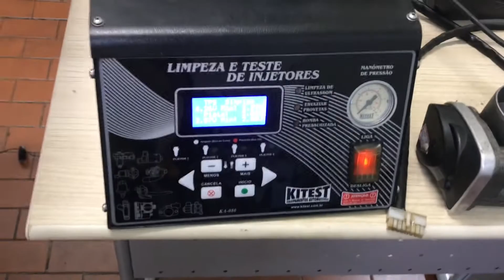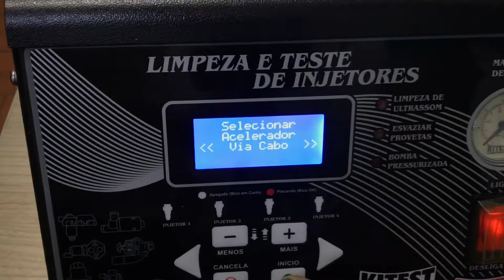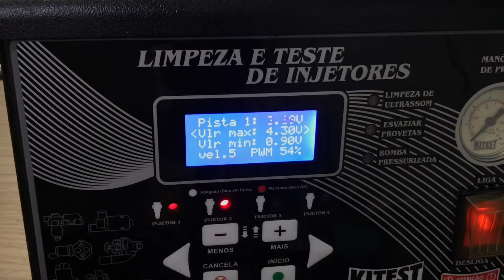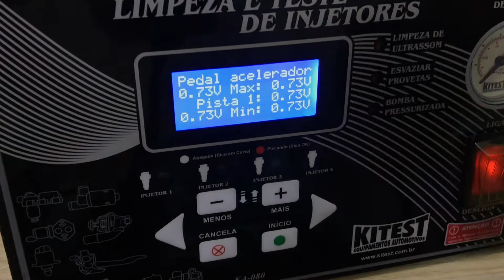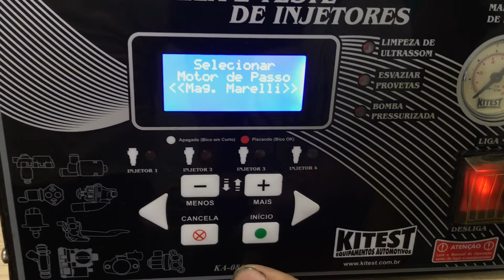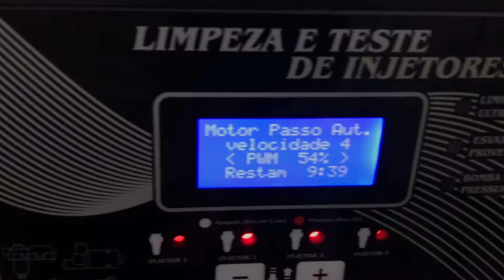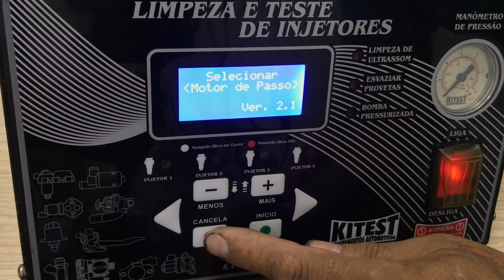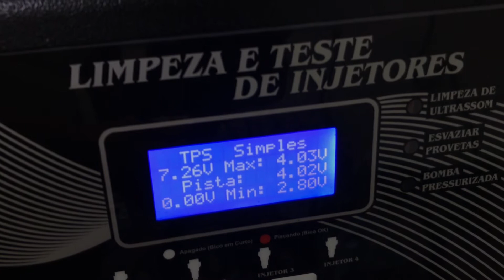Como aprender Injeção eletrônica: subsistema de controle de ar como um bom profissional?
Instrutor: Roberto Carlos de Carvalho

Atendendo a pedidos dos nossos alunos e entendendo a grande necessidade do mercado e dos dias atuais a Escola Piping inaugura o nosso Canal no Youtube !

Você poderá acompanhar os principais assuntos de nossos cursos e também pedir o que for relevante e interessante para a profissão de vocês que faremos o possível para atender a todos, sempre contando com a generosidade e expertise de nossos mentores.

Para quem não nos conhece , somos uma Escola especializada em cursos profissionalizantes que atua no mercado desde de 1967 Qualificando profissionais e atendendo as grandes empresas de todo o Brasil , treinando profissionais em nossos espaços físicos e também no modelos in company.

São mais de 50 anos de tradição e excelência no ensino , toda essa experiência nos gerou CREDIBILIDADE no mercado de trabalho e faz com que nosso certificado seja cada vez mais valorizado por todos. Hoje contamos com mais de 40 cursos nas seguintes áreas de atuação:

- Eletricidade e Automação;

- Normas de Segurança ( NR´s )

- Formação Inicial

- Industrial ( Soldagem , Projetos , Mecânica )

-  Assistência Técnica ( Residencial e Industrial )

- Automobilística

- Administração